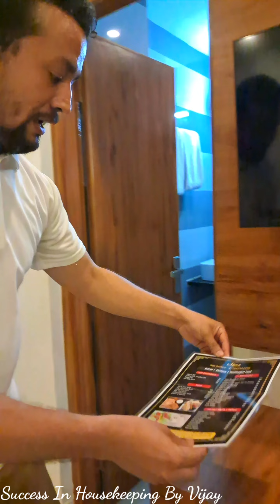Housekeeping Supervisor Job Responsibility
Hello Everyone,